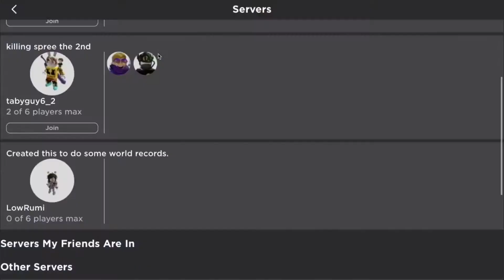Roblox Piggy Chapter 12! (FINALE)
Hey everyone! 👋 Today I’m back with another video, 📷 where today I’ll be playing piggy chapter 12! 🤗

If you have any questions be sure to comment them down below. 🤔

Anyway, I hope you guys enjoy the video! 🎥

Use star code Viktorthe_master while buying robux! 💰(Joke)